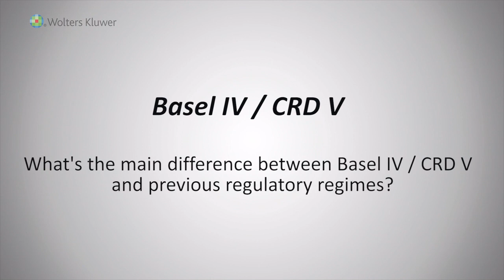Basel IV / CRD V: main difference between Basel IV/CRD V and previous regimes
Basel IV/CRD V Q1 (the main difference between Basel IV/CRD V and previous regimes) & Q 2 (how does CRDV compare with the Basel IV framework)